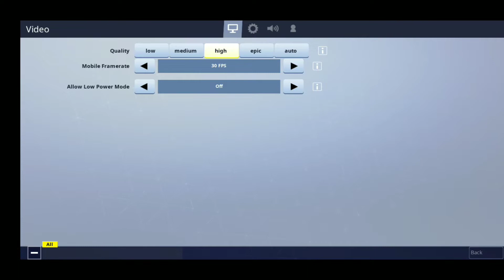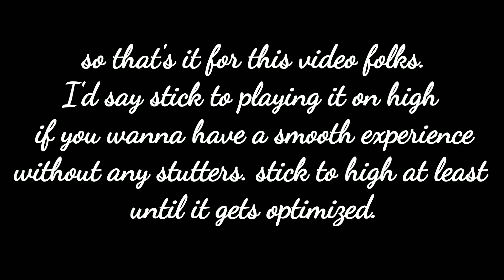FORTNITE ON POCOPHONE F1 (epic vs high settings comparison)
This video was actually supposed to go up 2 months ago lol.

Sup y'all. I know I haven't uploaded in a while. IDK if y'all actually give a shit or not but if you do, thanks for sticking by. Idk if I'll still be uploading or not coz I don't have proper internet but we'll see.